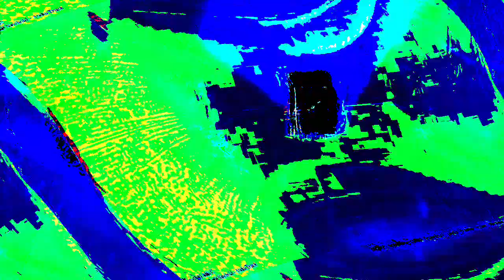[EPILEPSY WARNING] Movie 23 12 26 13h39m33s